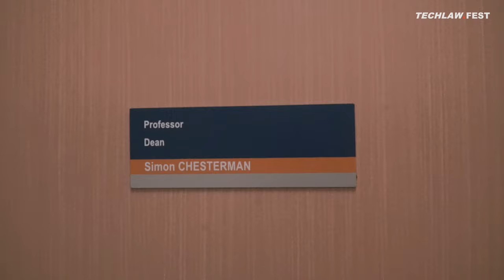Prof Simon Chesterman summed up in 3mins